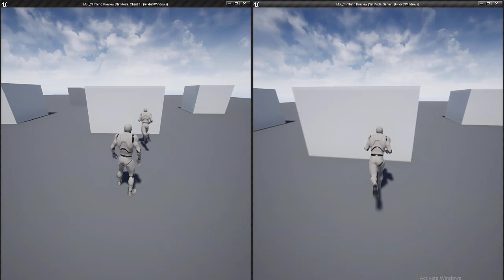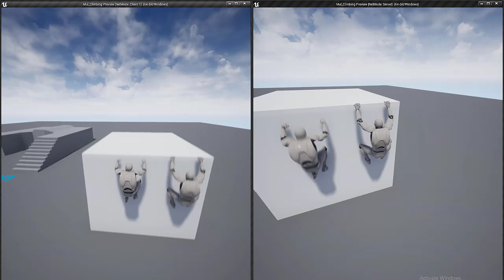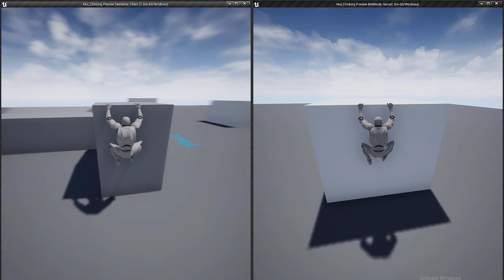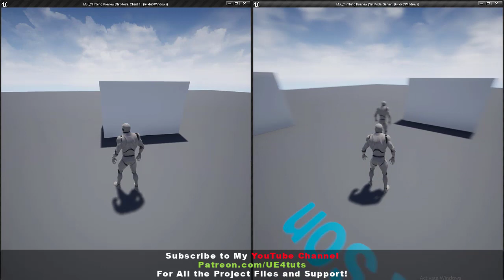Multiplayer Climbing System - Unreal Engine 4/5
This is the Intro video of next tutorial series which will be the Multiplayer Climbing System!